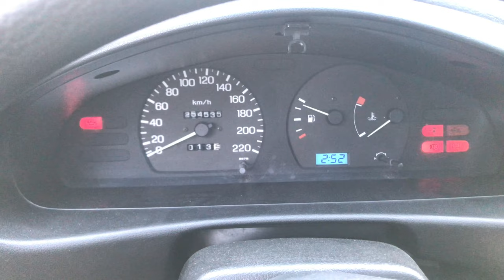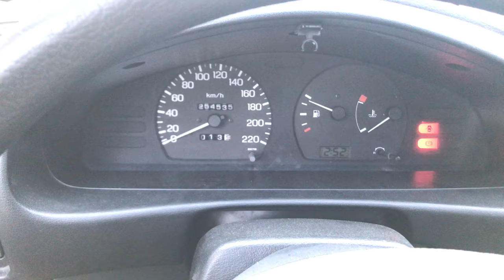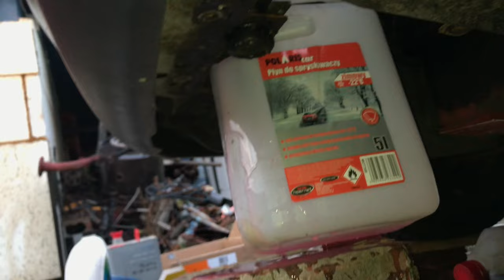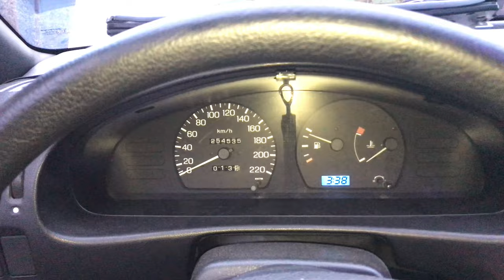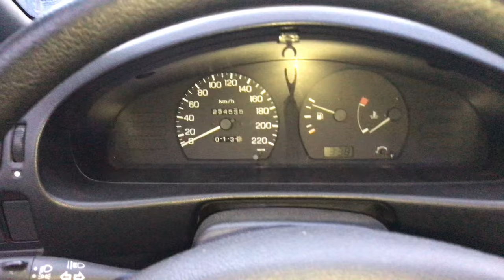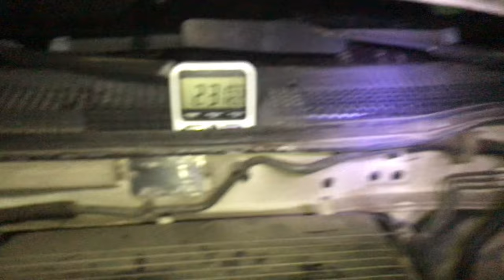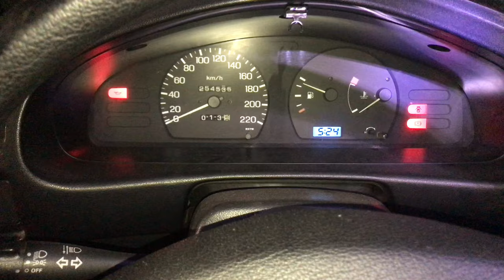Akcja serwisowa - wymiana oleju + filtr oleju + wymian chłodnicy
Nadszedł dzień w którym jest pogoda i sposobność by wykonać serwis mojego sandacza.
A więc będzie wymiana oleju silnikowego na 5W40 oraz na nową chłodnice, niestety stara już ma ślady jak rozszczelnione w agregacie / kogeneratorze.

Timeline :
0:00 - 1:47 Wprowadzenie
1:48 - 2:58 Koncepcja prac
2:59 - 5:32 Spuszczanie oleju i mały przegląd
5:33 - 7:49 Rozpoczęcie spuszczania płynu chłodniczego
7:50 - 9:48 Wyganianie starego oleju i spuszczanie płynu chłodniczego
9:49 - 11:08 Nieudana próba odkręcania filtra
11:09 - 12:29 Odkręcenie filtra oleju
12:30 - 16:08 Przygotowanie nowego filtra oraz jego montaż
16:09 - 17:32 Przyspieszone tempo z „jednorękiego mechanika” 🙈
17:33 - 18:17 Przykręcenie filtra oleju
18:18 - 21:39 Wymieniona chłodnica i rozpoczęcie nalewania oleju
21:40 - 23:42 Kontrola dodanych płynów
23:43 - 27:10 Testowe odpalenie silnika oraz kontrola
27:11 - 28:40 Podsumowanie i podziękowania

Dziękuje patronom serdecznie za wsparcie kanału:
Czesław Zelent - Dziękuje serdecznie za szczodre wspieranie kanału.
Wojciech Ziobrowski - kwota pokryje częściowo już zakupiony mikrofon.